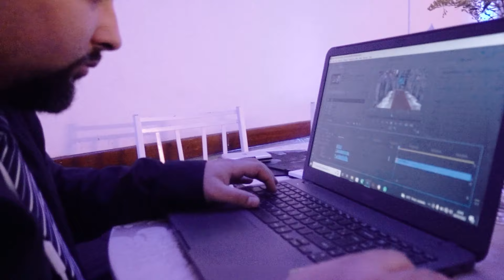Vlog Bastidores de Casamento - Alice & Elias